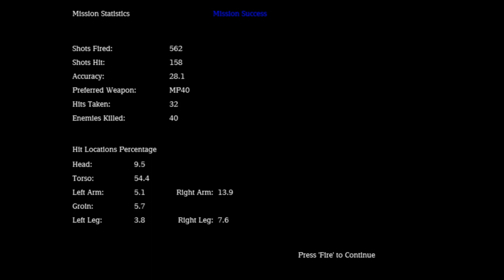Let's Play: Medal of Honor Allied Assault Spearhead Part 3 "Invisible timer to DEATH"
We're on an invisible timer to save our captain otherwise it's a gameover...because we're lost without him or something? We have to find our Chad Medic who can no longer heal us but hey he can save us from captain gameover. We also end mission 2 with the two levels left and next week we're ending Spearhead with 2 parts for mission 3.